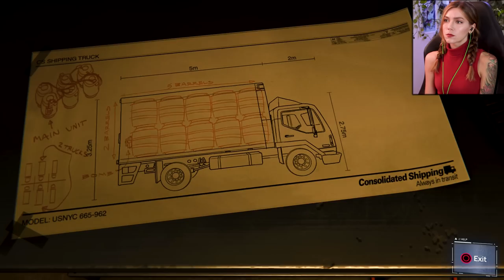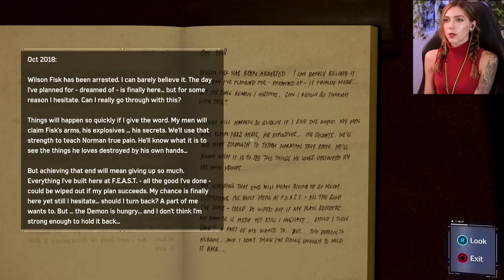Nice To Meet You Too!? (Silver Sable) | Marvel Spider-Man Pt. 6 | Marz Plays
In part 6, we infiltrate Demon hideouts, meet Silver Sable and get our Black Cat suit!

Richard Y ▪ Kai B ▪ Dizzy ▪ iD ▪ Exskwerl ▪ Raymond V ▪ Brandon H ▪ CountP ▪ Blake B ▪ Alex G ▪ Lucid▪ Alex G ▪ Dan M ▪ Joseph P ▪ NellY ▪ Tino N ▪ Korbinian S ▪ Roark ▪ Espen B ▪ Jeremiah K ▪ Cary ▪ Leif ▪ Shiz ▪ Reis ▪Xeromessiah ▪ Tim G ▪ Vinny N ▪ Joshua ▪ Alan C▪ Caio N ▪ Klausete ▪ Sabbz ▪ Dylan ▪ Michael R ▪ Joe S ▪ JWaggy